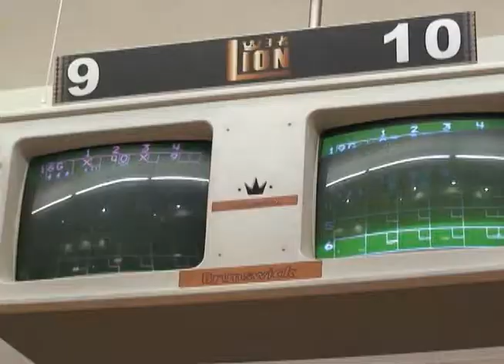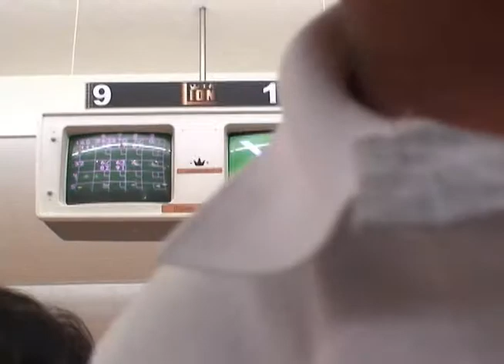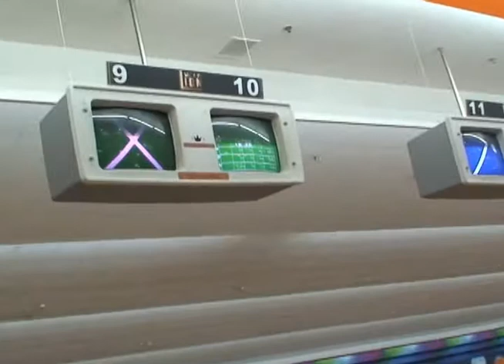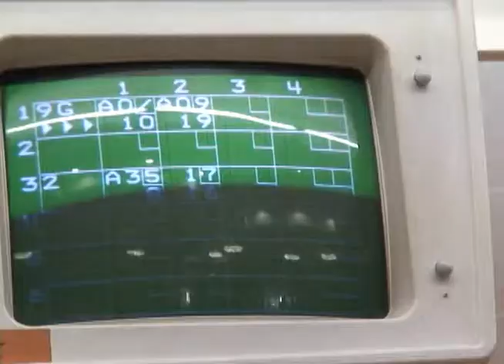王者保齡球館.wmv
我們都不常打保齡球,但我們個個都粉利害唷!